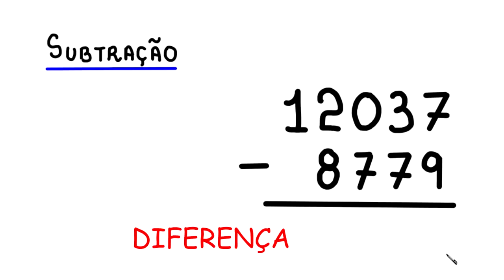SUBTRAÇÃO: 12037 - 8779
uma subtração: 12037 menos 8779.

Fortaleza - CE
60840974

Sony Vegas

Atube Catcher

MICROFONES

Lapela Sony: ECMCS3